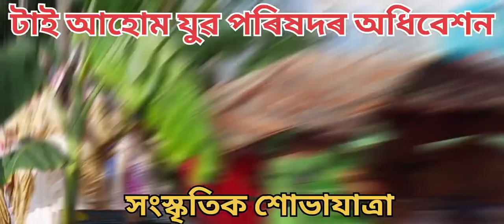টাই আহোম যুৱ পৰিষদ কেন্দ্ৰীয় অধিবেশনৰ সংস্কৃতিক শোভাযাত্ৰা । Tai Ahom Kendriya Odhibekhon Golaghat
golaghat Odhibekhon
Tai Ahom golaghat Odhibekhon
Tai Ahom golaghat Odhibekhon video
Tai Ahom golaghat Odhibekhon live
Tai Ahom Kendriya Odhibekhon
Tai Ahom golaghat Odhibekhon huvajatra
Tai Ahom video
golaghat video
saulung sukafa
saulung sukafa video
lachit borphukon
lachit borphukon video
lachit borphukon song
lachit borphukon murti jorhat
lachit borphukon movies
saulung sukafa song
golaghat news
golaghat viral video
Tai Ahom Kendriya Odhibekhon Golaghat
Tai Ahom Kendriya Odhibekhon Golaghat video
Tai Ahom Kendriya Odhibekhon suvajatra
Tai Ahom Kendriya Odhibekhon all video
golaghat Tai Ahom Kendriya Odhibekhon
golaghat Tai Ahom Kendriya Odhibekhon video
Tai Ahom huvajatra
Tai Ahom hangaskritik huvajatra